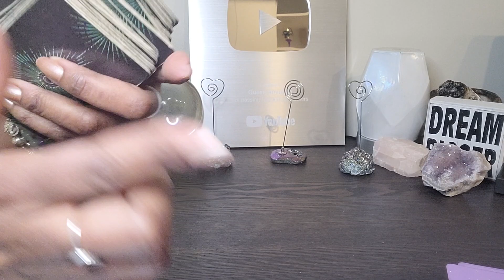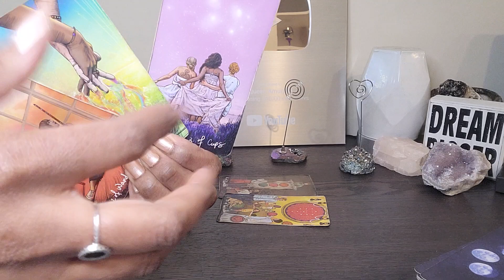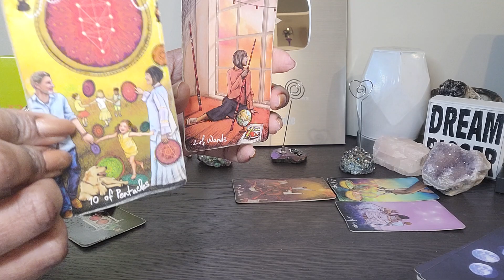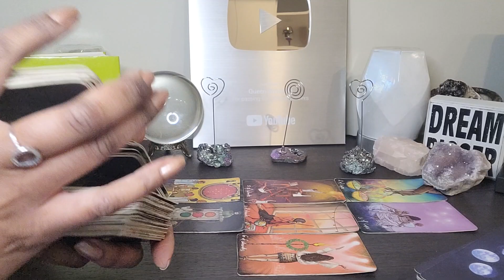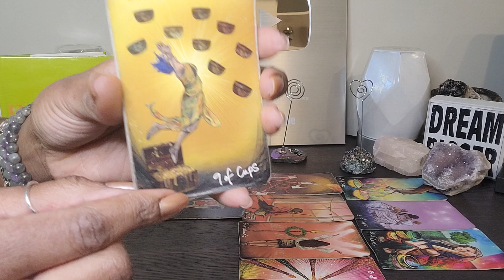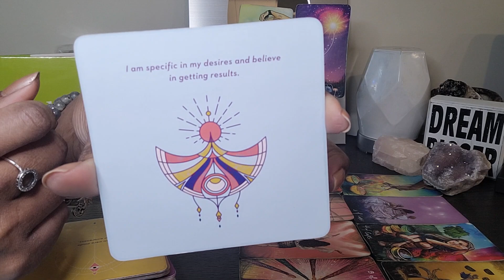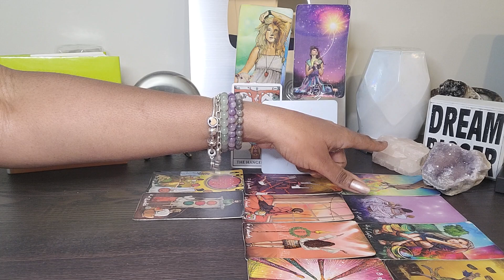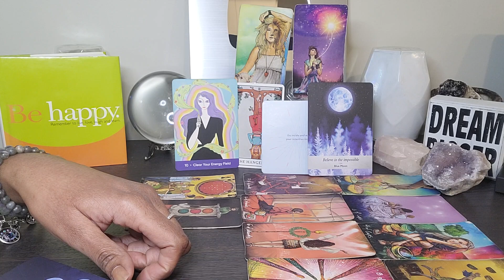Cancer: Friday Motivation: Clear UR energy field & prepare 4 takeoff! UR healing 🎁 are making room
⭐️SCHEDULE PERSONAL READINGS to see my calendar, pricing, and availability.